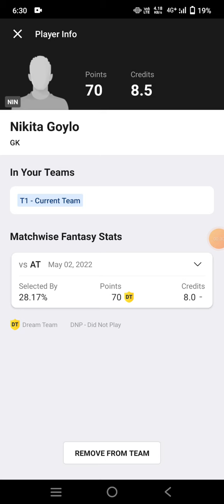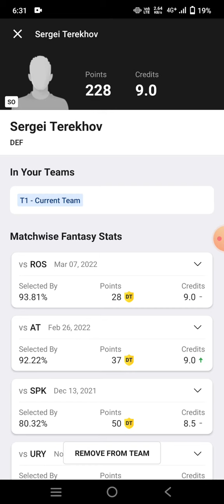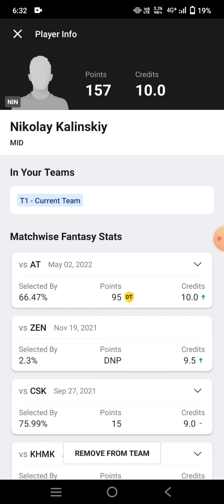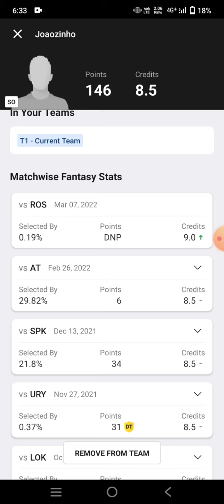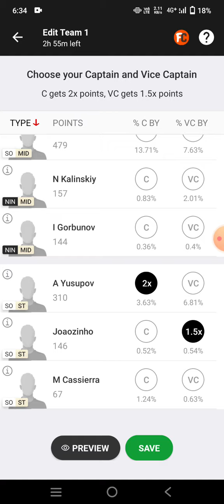SO vs NIN Football Team Prediction Dream11 win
so vs nin
so vs nin Dream11
so vs nin Dream11 prediction
so vs nin prediction

own risk"

1. This analysis  is based on my

2.Dream11 takes great care to comply with all central and state legislation in India to ensure that  users are fully protected. Every contest on  platform is carefully designed to comply with applicable statutes and regulations in India.

Thanks